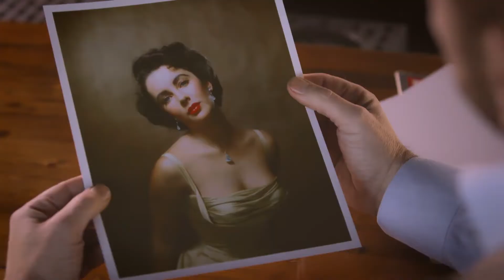Elizabeth Taylor: A Life in Ten Pictures (2021) [HTV 1]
Život slavnih u deset fotografija: Elizabeth Taylor, dokumentarna serija (2/6)

Drugi nastavak dokumentarne serije Život slavnih u deset fotografija, posvećen filmskoj divi Elizabeth Taylor, prikazujemo u nedjelju, 2. listopada, u 22:15 na Prvom.

Epizoda (broj): 2.
Epizoda (naslov): Elizabeth Taylor
Lik Elizabeth Taylor poznat je diljem svijeta. Ona je bila jedna od najpoznatijih žena Hollywooda. No, može li tek pregršt fotografija otkriti nove spoznaje o tako poznatoj osobi? Elizabeth Taylor je poznata po svojoj ljepoti, brojnim brakovima i uspješnoj karijeri, ali njezina je priča mnogo složenija nego što ove činjenice otkrivaju. Tijekom života ona se dotakla pitanja zbog kojih je njezina priča relevantna još i danas. Borila se protiv kontrole koju je nametao studio, a u jednom je trenutku bila najbolje plaćena glumica u Hollywoodu te je zagovarala jednaka prava glumaca.
Elizabethina priča počinje u Ujedinjenom Kraljevstvu. Rođena je 1932. u američkoj obitelji koja se nastanila u Londonu. Otac joj je bio trgovac umjetninama, a majka nekadašnja glumica. Na prvoj fotografiji vidimo ju kao maleno dijete, vjerojatno na seoskom imanju obiteljskih prijatelja Cazaleta. Ali po izbijanju rata 1939. obitelj Taylor napušta London te se seli u Kaliforniju. U SAD-u Elizabeth se istaknula kao ambiciozna mlada glumica te je sa samo deset godina već potpisala ugovor s velikim studijem. Do jedanaeste godine već je ostvarila prvu veliku ulogu mlade džokejke u filmu National Velvet. Taj dio priče istražujemo putem fotografije snimljene na probi kostima. Njezin život i rad unutar sustava studija složena je priča o moći, politici i seksualnosti, jer ona iz naivne mlade starlete prerasta u najmoćniju glumicu Hollywooda. Zbog svoje odlučnosti i ustrajnosti uspjela je postići neovisnost u vrlo konzervativnoj industriji. Taj dio priče istražujemo putem niza dojmljivih fotografija, od njezine šesnaeste godine do izrastanja u zrelu glumicu. Među ostalima, tu je fotografija iza kulisa sa snimanja filma Div na kojoj pozira s prijateljem Jamesom Deanom, kao i njezina fotografija u poznatoj ulozi Kleopatre.
Ostale fotografije istražuju Elizabethin privatni život koji se često odvijao pred očima javnosti. Ona je bila žena i majka te polovica najpoznatijeg zvjezdanog para na svijetu - Elizabeth Taylor i Richard Burton.

Produkcija: BBC Studios za BBC